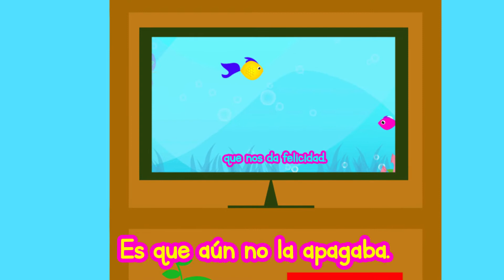El valor de tener valor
Con esta canción y estos dibujos animados invitamos a niñas y niños a que vean aquello que les causa miedo y superen algunos temores al comprendan un poco a los falsos fantasmitas.